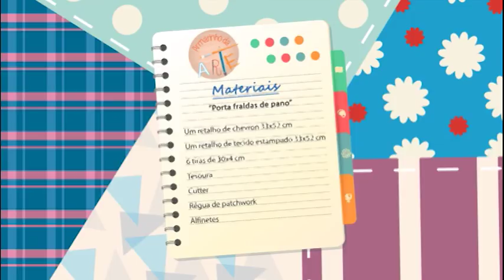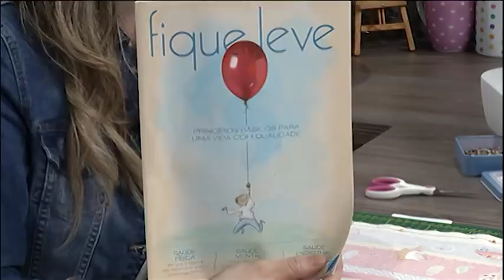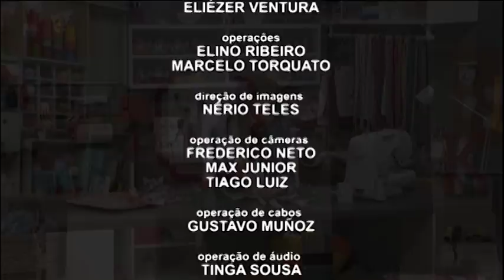Como fazer um porta fralda de pano - 30/08/17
Neste programa veja como fazer passo a passo um porta fralda de pano.
Acesse nosso blog e veja a lista de materiais
e visite nosso site oficial: novotempo.com